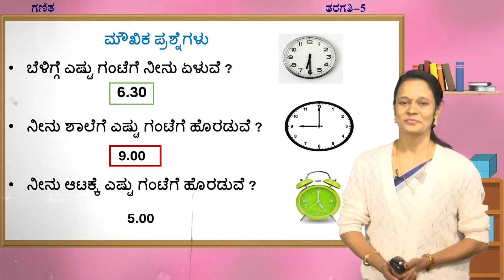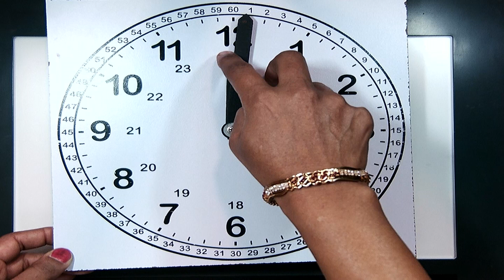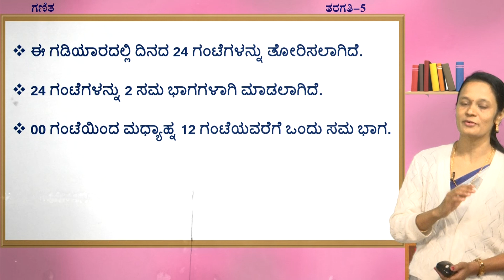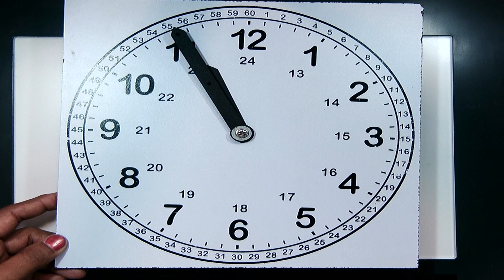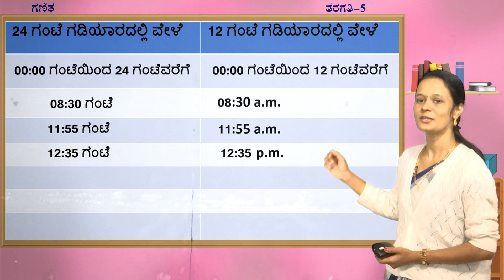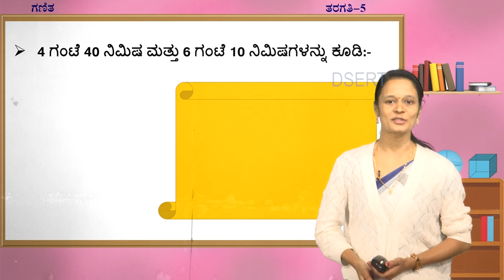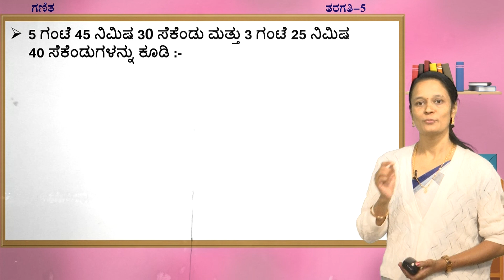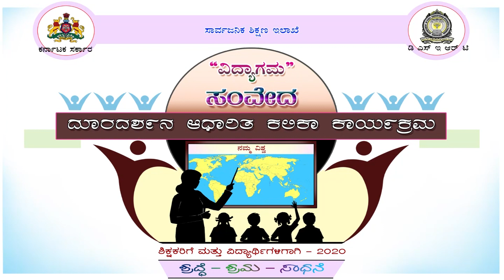5th Maths Kaala 1of2 5 KM M 36